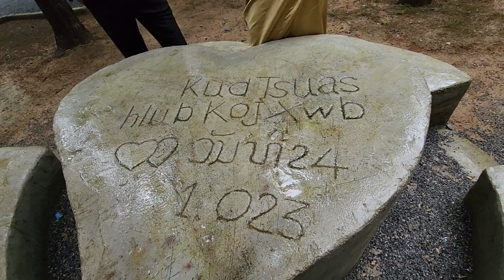phaj ej tub lis muab plaib qhaib nas ej kaj siab zoo siab heev